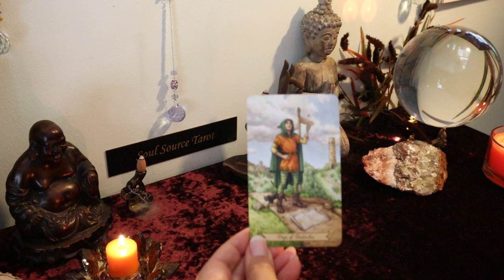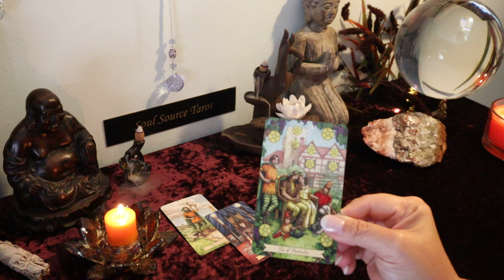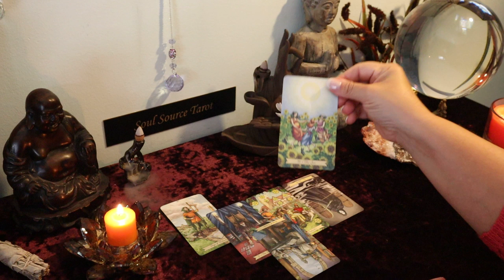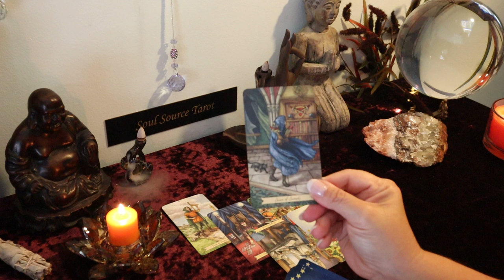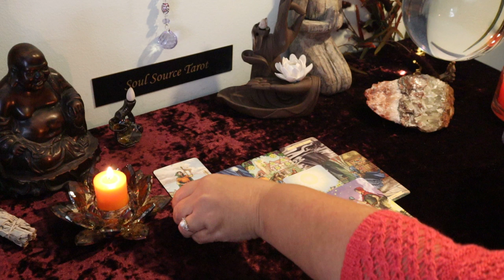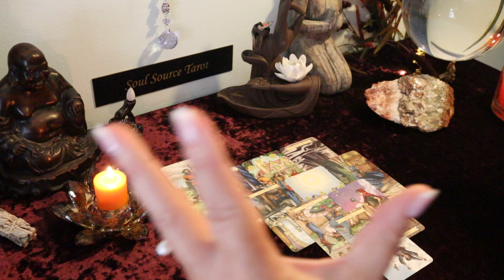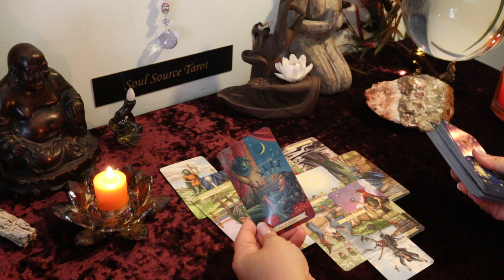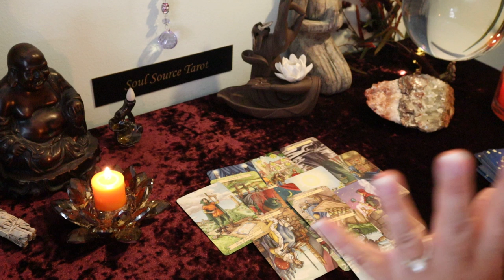The Daily Vibe...At That Exact Moment..Take This Risk..It will be Worth It...Daily Tarot Reading